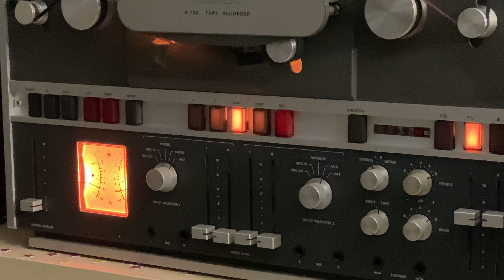Nghẹn Ngào (Chế Linh)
Ampli Pioneer SX1250, Loa JBL L200 Studio Master,  Revox A700 R2R